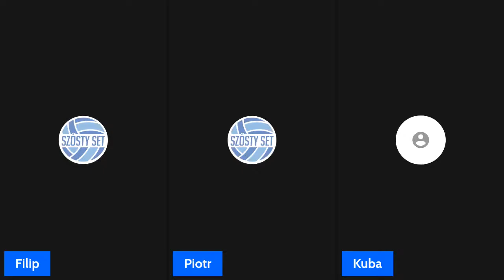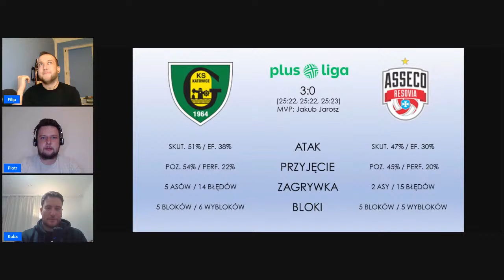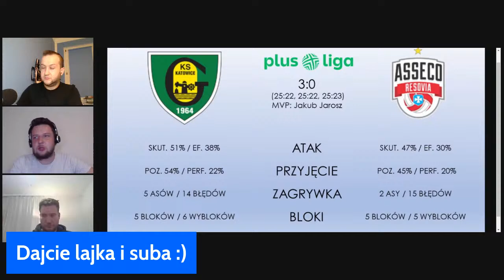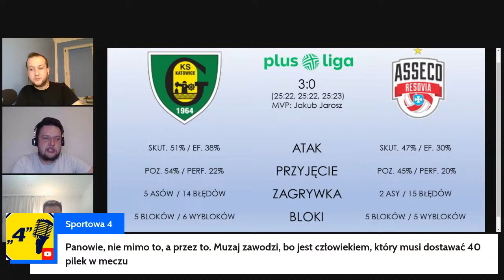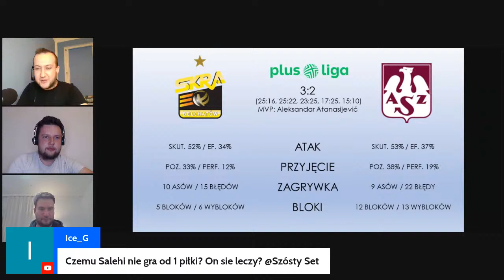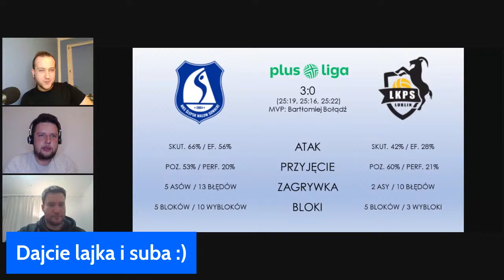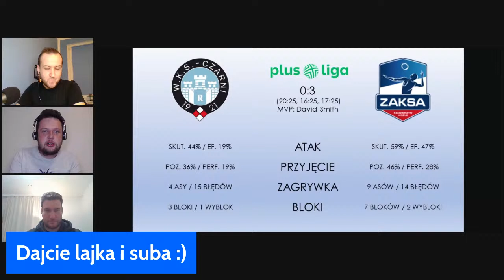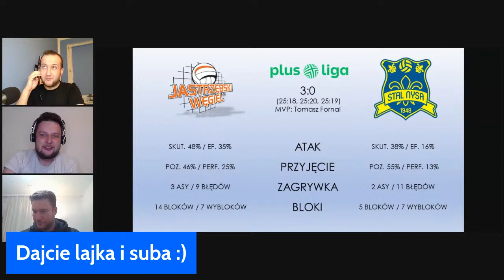Jakub Jarosz show! GieKSa na fali, dwie twarze Olsztyna, Kovacević nie zwalnia, trzy ekipy w cieniu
Dwóch wygranych GKS-u Katowice na starcie sezonu nie obstawiał chyba nikt. Fantastyczny Jakub Jarosz skarcił rozchwianą Asseco Resovię. Są pierwsze przebłyski Indykpolu AZS-u, ale PGE Skra oddała tylko punkt. Zawiercianie prowadzeni przez znakomitego Kovacevicia z kompletem punktów, Trefl Gdańsk póki co bez błysku. Niezłe wrażenie robi Cuprum Lubin, z kolei mocny cień pada na ekipy z Nysy, Lublina i Radomia.

00:00:00 Sensacja w Katowicach, GKS, a w zasadzie Jakub Jarosz ogrywa Asseco Resovię Rzeszów. Co się dzieje z Muzajem, co się dzieje z Zatorskim?

00:27:44 Lepszy Trefl niż w Katowicach, ale to nie wystarczyło na twardo grający Aluron CMC Wartę Zawiercie. Antidotum na problemy Zawiercian? A jakże, Uros Kovacević.

00:44:06 PGE Skra Bełchatów traci punkty z Indykpolem AZS-em Olsztyn. Dwa sety nadziei na lepszą przyszłość dla olsztynian, bo bardzo blisko było porażki 0:3.

01:01:26 Cuprum Lubin bliski ugrania punktów z Projektem Warszawa. Dobrze zorganizowani lubinianie, ale odrzucenie od siatki nie mieli recepty na bloki punktowe Warszawian. Kolejny bardzo dobry mecz Kwolka, Nowakowski wraca do swojej gry.

01:12:40 Trzy mecze bez historii - jak na razie Stal Nysa, LUK Lublin i Cerrad Enea Czarni Radom nie potrafią powalczyć o ligowe punkty, ale rozgrzeszają ich nieco dotychczasowi rywale. Bołądź i Łukasik prowadzą Ślepsk do pewnych trzech punktów. Cerrad 0 bloków środkowych w dwóch meczach, a Stal Nysa na razie bez skuteczności skrzydeł. Ani Ben Tara, ani Kwasowski nie dają jakości.